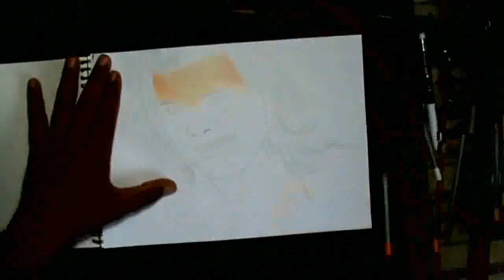Speed Drawing :Harry Styles With Prismacolor Pencil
Speed Drawing Harry Styles